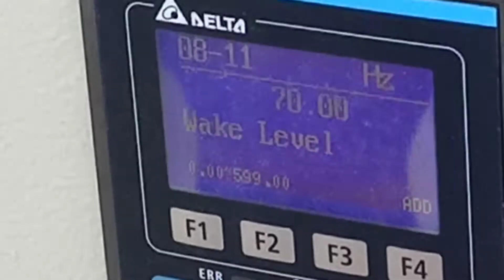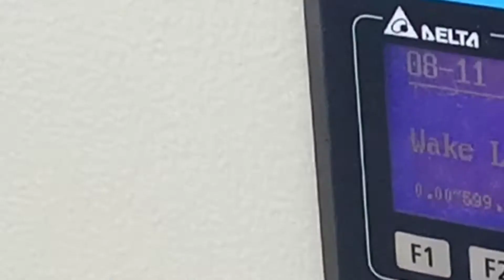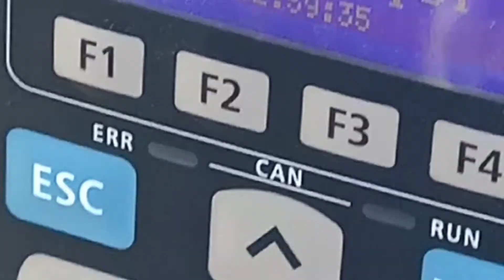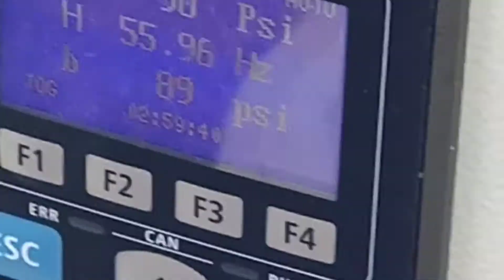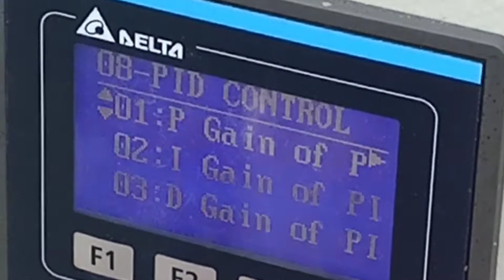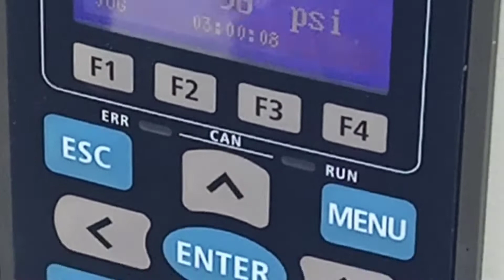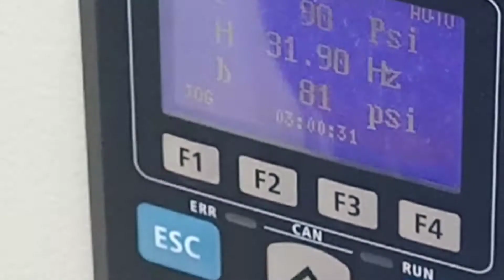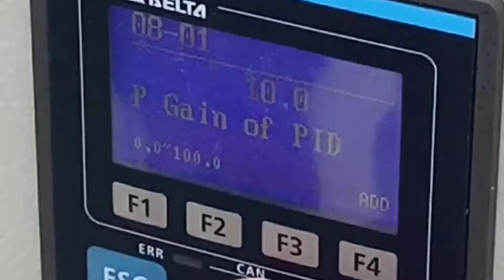Installing Irrigation pump control sta maria bulacan